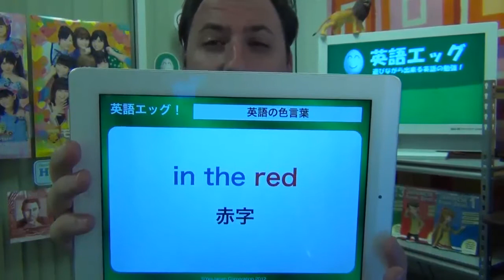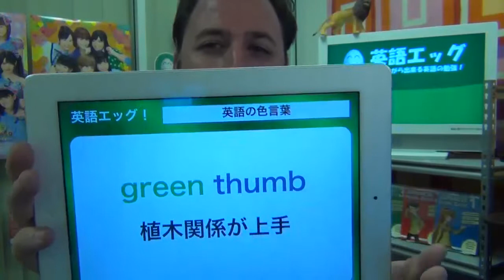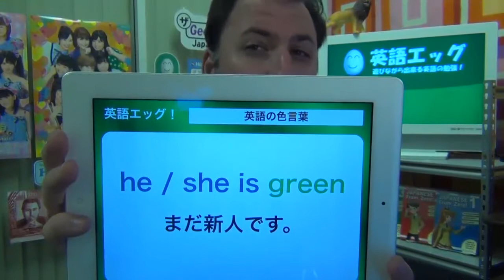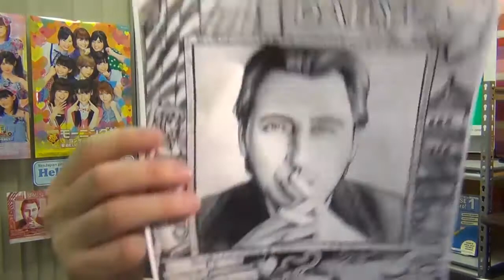英語の色言葉 *英語エッグ* #11 (EigoEgg)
英語の色が入った言葉について話しましょう。その後アメリカ人のSarahちゃんの自己紹介を見ましょう！ライブストリームを見たい方はこちらのリンクへ From Zero!の商品、チャンネル、又はソーシャルメディアのリンクは下記のリンクを参照してください。

💛 💛 💛 五段階の日本語のオンライン講座 （コース１が無料！）

応援を宜しくお願い致します。

６ドル以上のPatreon加入者にはYesJapan.comのコースに全てアクセス可能になります。

是非ソーシャルメディアで話しましょう！

他のチャンネルをご覧ください。

💛 💛 💛 日本!

💛 💛 💛 アメリカ!

💛 💛 💛 イギリス!

💛 💛 💛 ドイツ!

💛 💛 💛 カナダ!

💛 💛 💛 (オーストラリア、中国、フィリピンなど 配達可能国リスト